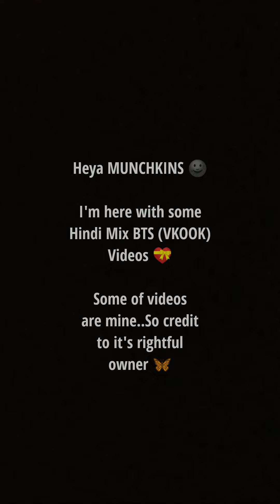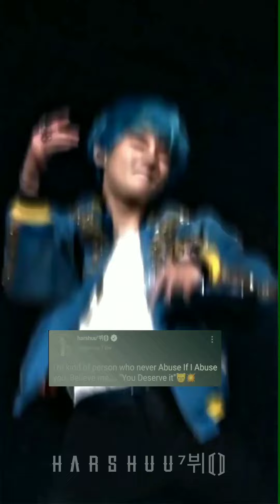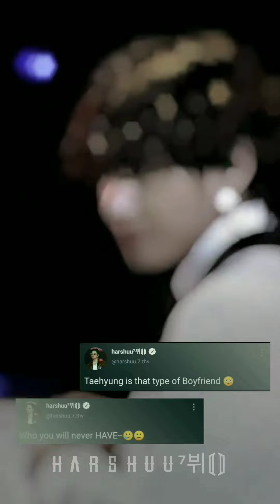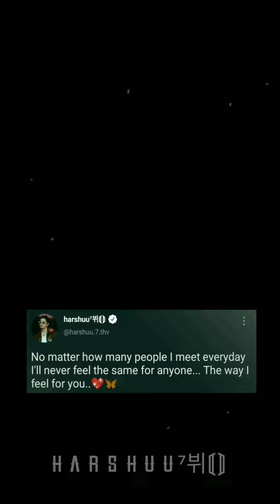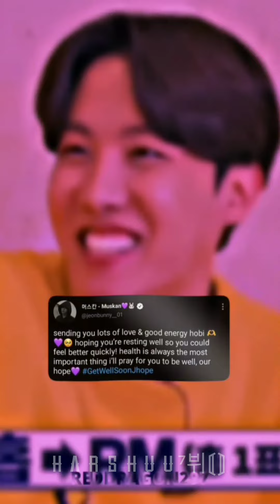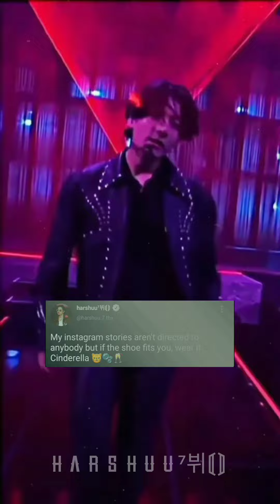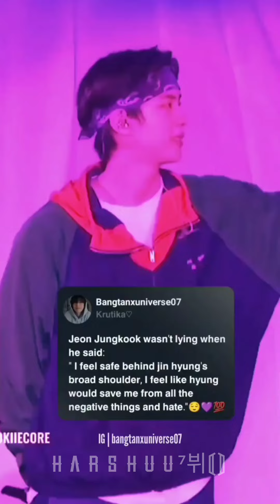BTS(VKOOK Mostly) Latest Hindi Remix 🤒😵🥵 Trending Insta Reels🎶 🔥 You'll not regret watching👀||P-4